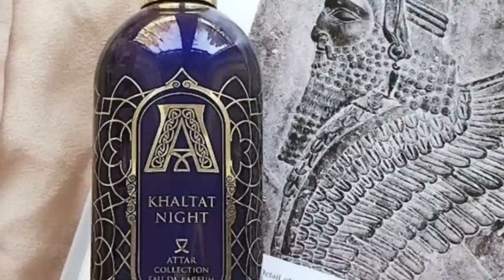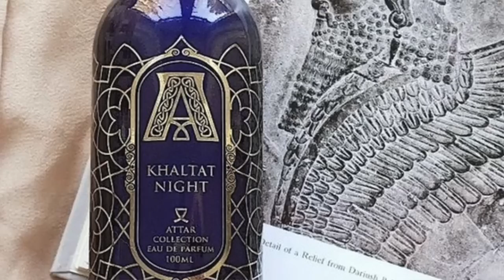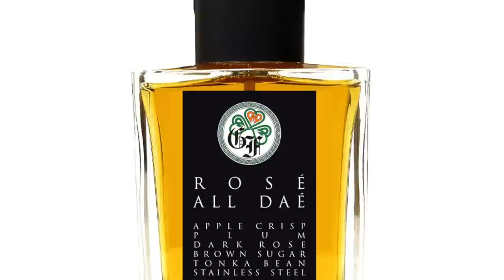Amazing BY KILIAN ANGELS' SHARE ALTERNATIVES | Ambre Narguile, Oajan, Close Up, Farah+++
You have asked me for this video and so I have it for you today. Do you enjoy Angels' Share? Do you enjoy the alternatives I have mentioned in this video? And do you know of any other alternatives for Angels' Share? :)

00:00 INTRO
01:09 KILIAN ANGELS' SHARE: Cognac, Cinnamon, Praline, Tonka Beans, Vanilla, Sandalwood, Oak
04:22 HERMES AMBRE NARGUILE: Amber, Toasted Sesame Seed, Honey (Cinnamon, Rum)
06:48 PARFUMS DE MARLY OAJAN: Cinnamon, Honey, Tonka Beans, Benzoin, Osmanthus, Vanilla
at a Discount
08:10 LATTAFA PERFUMES KHAMRAH: Cinnamon, Dates, Vanilla, Tonka Beans, Praline, Nutmeg
10:22 ATTAR COLLECTION KHALTAT NIGHT: Cherries, Cinnamon, Vanilla, Red Apples, Patchouli
11:48 OLFACTIVE STUDIO CLOSE UP:
13:44 BRECOURT FARAH: Dates, Cinnamon, Honey, Benzoin, Tonka Beans
15:05 BOUCHERON AMBRE D'ALEXANDRIE: Cistus Resin, Amber Accord, Creamy Vanilla, Benzoin
17:00 KAYALI INVITE ONLY AMBER | 23: Amber, Oud, Tobacco, Honey, Black Cherry, Vanilla
19:01 GALLAGHER FRAGRANCES ROSE ALL DAE: Apple Crisp, Honey, Brown Sugar, Patchouli
20:00 ESSENTIAL PARFUMS DIVINE VANILLE: Tonka Beans, Benzoin, Cinnamon, Osmanthus
21:03 BOIS 1920 SUSHI IMPERIALE: Cinnamon, Mandarin, Vanilla, Sandalwood, Tonka Beans
BONUS:
23:13 FRAPIN 1270: Plums, Spices, Vine Flowers, Raisins, Nuts, Honey, Vanilla, Woods
23:41 ROBERT PIGUET KNIGHTSBRIDGE: Orris, Tonka Beans, Rose, Sandalwood, Leather, Nutmeg

The views and opinions on the Fragrances I discussed today are all my own. If you're curious to try the Kilian Angels' Share Alternatives please buy or obtain samples prior to purchasing a full bottle. Fragrances I like you might not like and vice versa, so I cannot guarantee you will react to the Fragrances I discuss on my channel as I have.